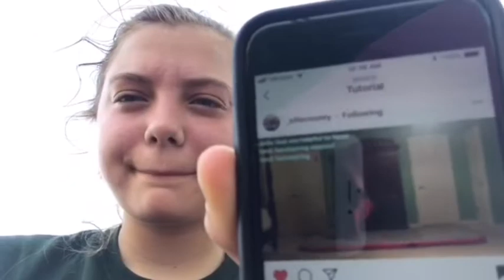I TRIED FOLLOWING ELLIE COOLEY ONODI TUTORIAL